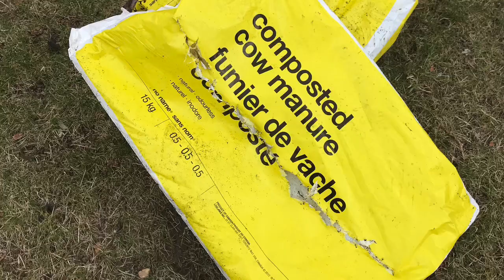DIY: Raised Garden Beds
DIY raised garden beds made with 50% pallets!